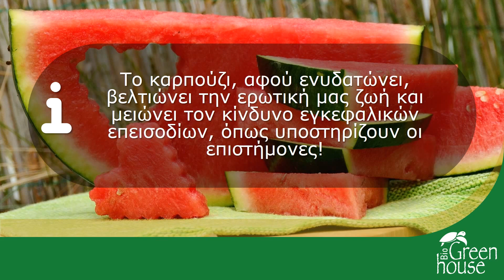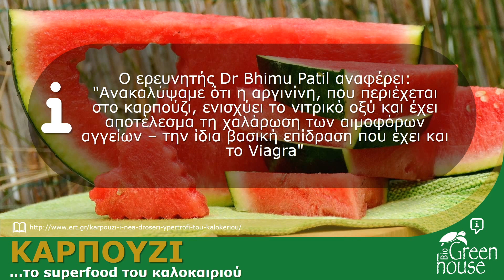Καρπούζι: το superfood του καλοκαιριού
Ποιο καλοκαιρινό γνωστό μας φρούτο, είναι η νέα… υπερτροφή;
Το καρπούζι, αφού ενυδατώνει, βελτιώνει την ερωτική μας ζωή και μειώνει τον κίνδυνο εγκεφαλικών επεισοδίων, όπως υποστηρίζουν οι επιστήμονες!